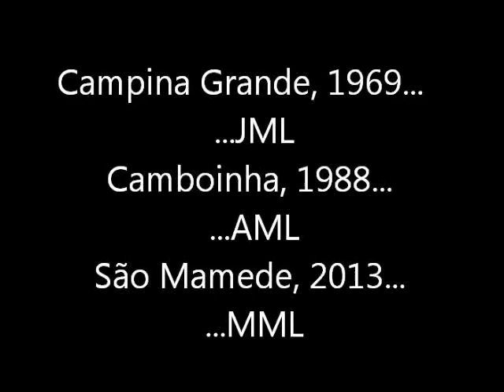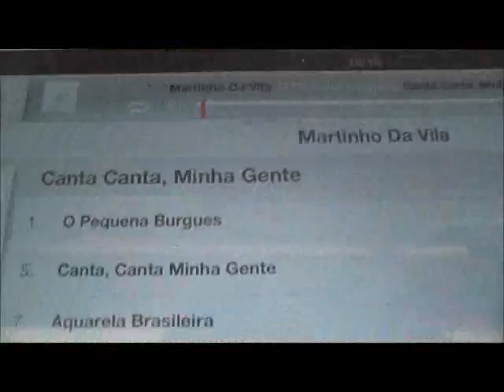Vestibular Marcelle 2013 - São Mamede-PB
Todo mundo deve ter seu bode!! (no vestibular..)